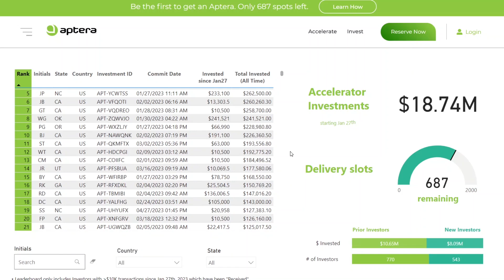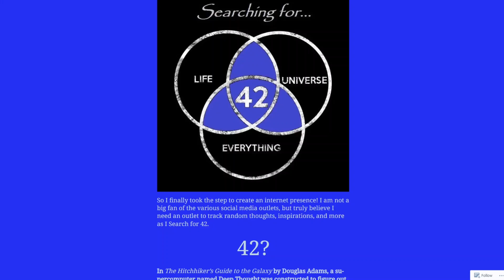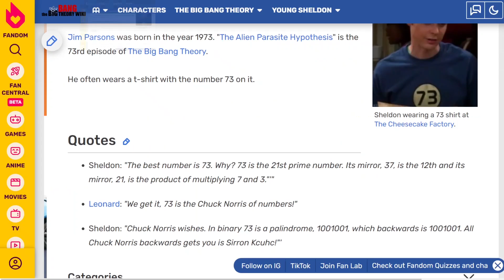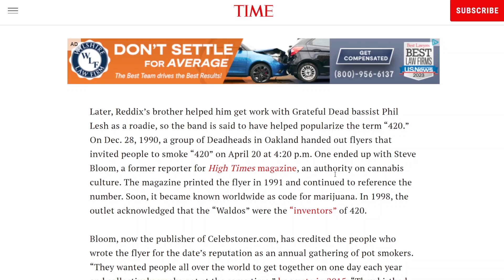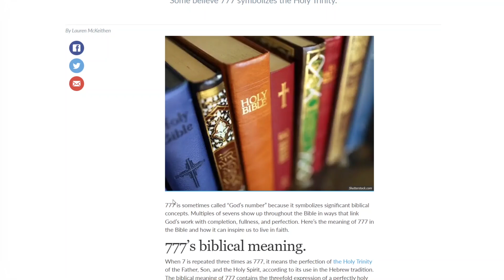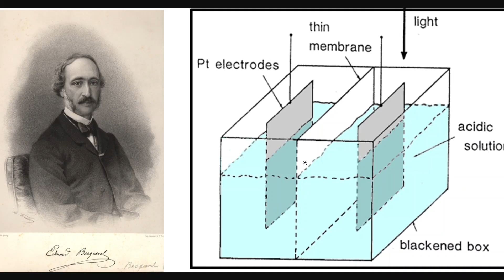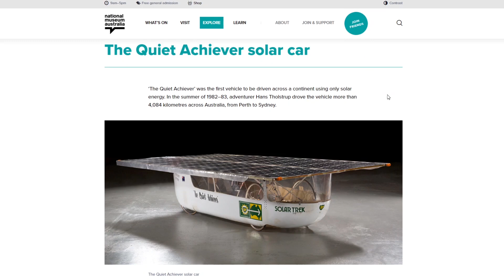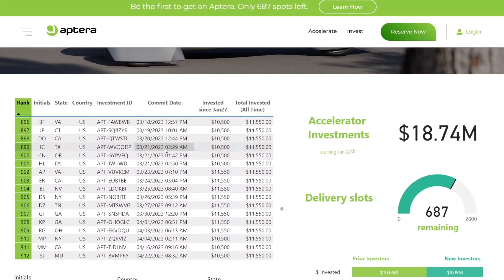Aptera should start a program to reserve specific numbers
Oh and I got a new microphone

Tesla to J1772 adapter
Lumbar support
Camping mattress
Spare wheel

EUC
phone and camera
computer
microphone
wireless microphone